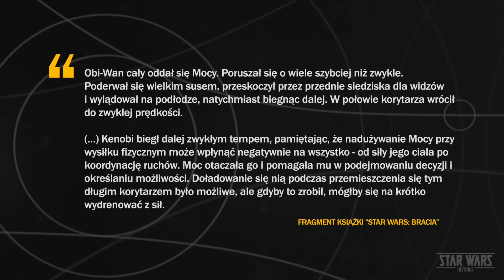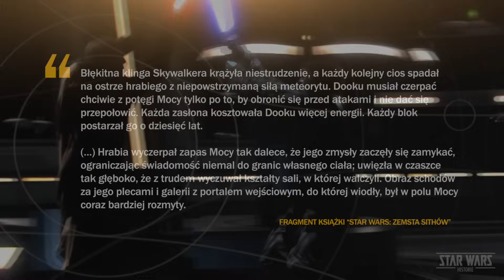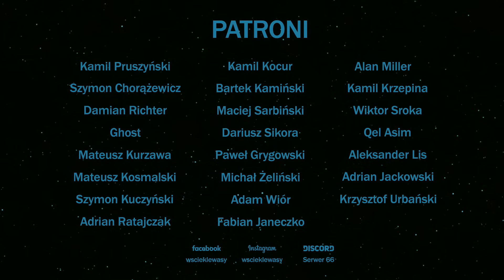OBI-WAN mógł uratować QUI-GONA? Po 25 latach wyjaśniono dziurę fabularną ze STAR WARS: MROCZNE WIDMO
W filmie "Gwiezdne wojny: Mroczne widmo" (Star Wars: The Phantom Menace) jedna scena, mimo upływu 25 lat od premiery produkcji, wciąż wzbudza dyskusje wśród fanów. To fabularna dziura, w którą zamieszani są Obi-Wan Kenobi, Qui-Gon Jinn i Darth Maul. Na jej załatanie przyszło nam poczekać ćwierć wieku, a o tym, jak z tej sytuacji wybrnięto, porozmawiamy sobie w najnowszym materiale.

Podkład muzyczny pochodzi z katalogu Artlist.